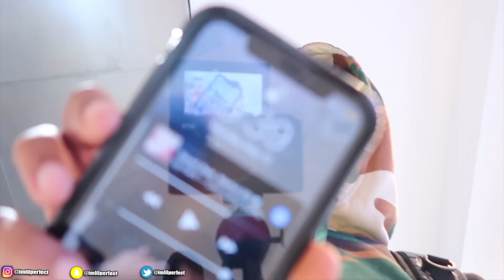I FINALLY GOT MY BRACES REMOVED!!